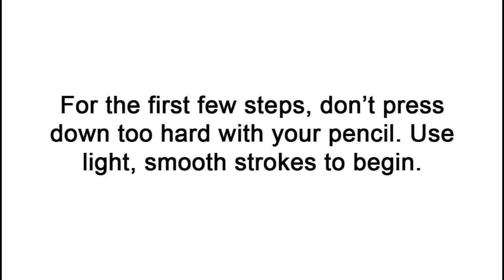How to Draw a Yak